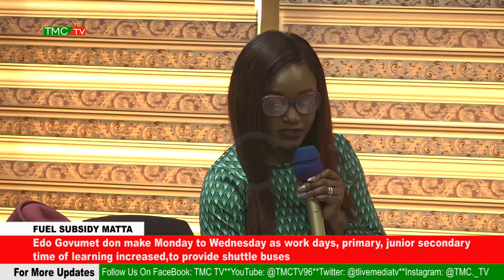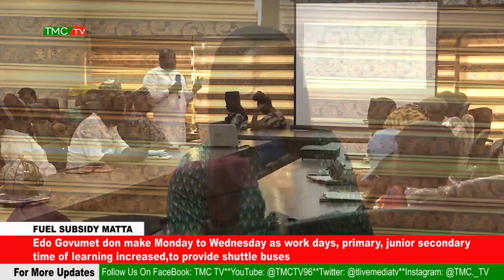FUEL SUBSIDY MATTA - Edo Govumet don make Monday to Wednesday as work days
primary, junior secondary time of learning increased, to provide shuttle buses